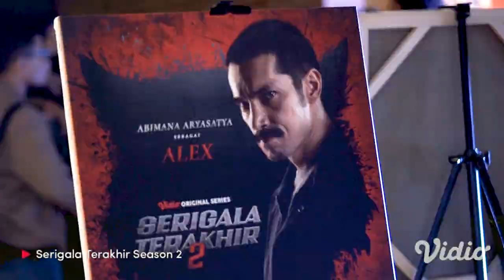Highlight Gala Premier Serigala Terakhir 2 | Abimana A., Revaldo, Ganindra Bimo, Wulan Guritno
Yuk intip keseruan saat Press Conference Vidio Original Series: Suka Duka Berduka🤩

Saksikan series Serigala Terakhir hanya di Vidio!

Diperankan Oleh:

Abimana Aryasatya
Hannah Al Rashid
Revaldo
Ganindra Bimo
Hana Malasan
Wulan Guritno